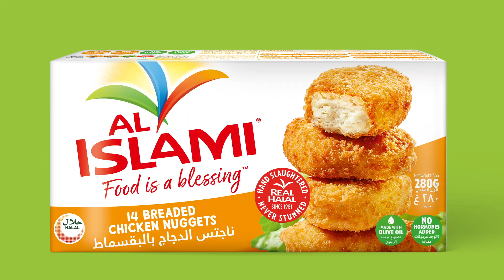Discover the Blessing of Food: Our New Look Revealed!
From our Emirati roots to your table, we've poured our hearts into creating our new look. Discover a world of unforgettable taste and purity. Because for us, food is more than just a meal; it's a blessing. Watch, enjoy, and share the joy with us!